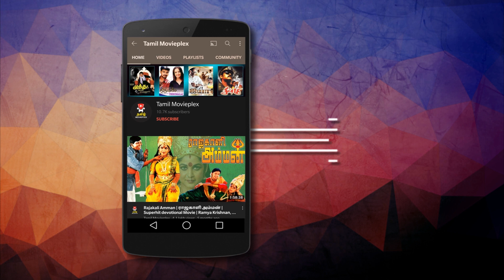நான் சினிமாவில் புன்னகை மன்னன் அனால் மாதவன் புன்னகை அழகன் | Paarthale Paravasam Movie Scene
Tamil Full Movie Paarathale Paravasam (2001) by Kavithalayaa Productions.    Paarthale Paravasam (lit. Ecstasy, just watching) is a 2001 Indian Tamil-language drama film directed by K. Balachander, who, with the project, completed 100 feature films.The film, produced by Balachander's home banner Kavithalayaa Productions featured Madhavan and Simran in the leading roles, with Lawrence Raghavendra and Sneha playing other key roles. The film's music was composed by A. R. Rahman, whilst A. Venkatesh was cinematographer.

Paarthale Paravasam tells the story of a couple going through a breakup after the husband is exposed for having had a child from a juvenile relationship. It also shows the introduction of love interests for the couple, and if they reconcile, forms the crux of the plot. The film released on 14 November 2001 to mixed reviews and became a commercial failure.

Star Cast : Madhavan, Simran, Raghava Lawrence, Sneha, Vaali, Vivek, Dham, Nizhalgal Ravi, Manivannan, Madhan Bob.
Writers : K. Balachander, Gopu Babu
Director : K. Balachander
Producer : Pushpa Kandaswamy